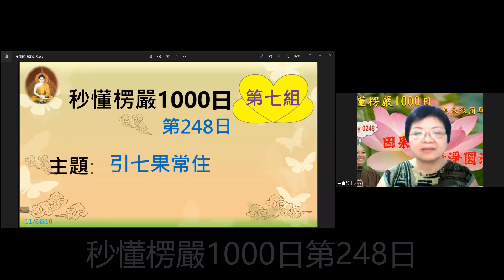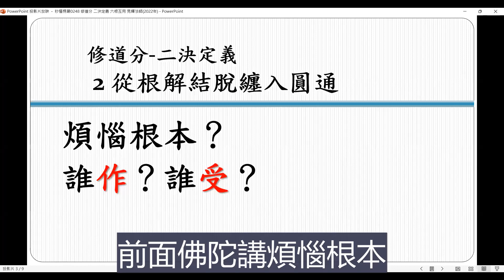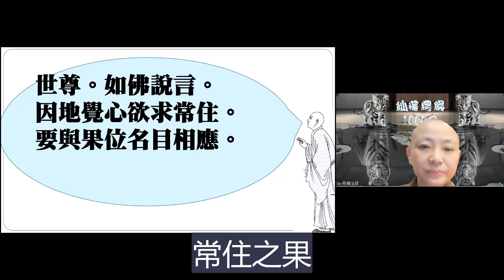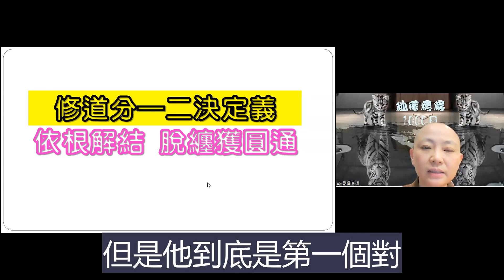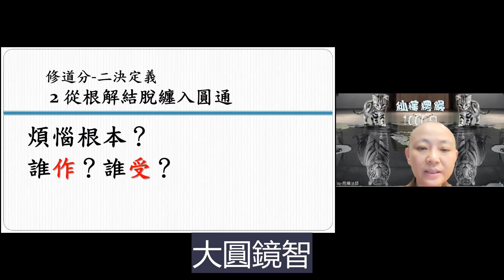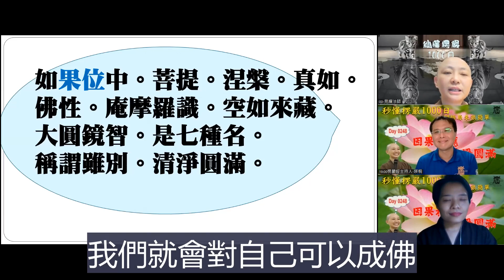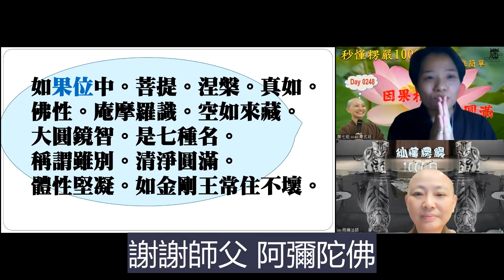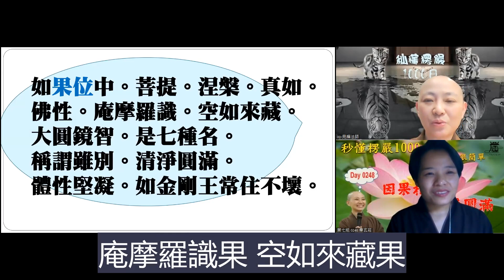【秒懂楞嚴 248日】六根是生滅因，怎麼會得到不生不滅的果？ (因地覺心欲求常住…常住不壞。) 見輝法師 字幕版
【本集重點】
阿難有疑惑，認為六根是生滅因，怎麼會得到不生不滅的果，就不符合第一決定義（以因同果）。

00:11:00 問題一：大圓鏡智是不是心能照所照的狀態?
00:12:05 問題二:大圓鏡智若是一個果位，那麼修行人能夠知道自己到達這個果位嗎?
00:18:18 學員心得分享-身為外國人不懂中文依舊很認真學習
00:21:23 問題三：中文能力有限的外國人要學習佛法，如何在有限的條件下獲得更多佛法的利益呢?

【經文】
阿難白佛言。
世尊。如佛說言。因地覺心欲求常住。要與果位名目相應。
世尊。如果位中。菩提。涅槃。真如。佛性。庵摩羅識。空如來藏。大圓鏡智。是七種名。稱謂雖別。清淨圓滿。體性堅凝。如金剛王常住不壞。

【問題討論】
Q1.大圓鏡智是不是心能照所照的狀態?
Q2.大圓鏡智若是一個果位，那麼修行人能夠知道自己到達這個果位嗎?
Q3.中文能力有限的外國人要學習佛法，如何在有限的條件下獲得更多佛法的利益呢?

【關於我們】
歡迎加入
寶嚴禪寺LINE官方帳號。

(A) 官方網站:
1.圓道禪院：

(D) Facebook：
1.圓道禪院：